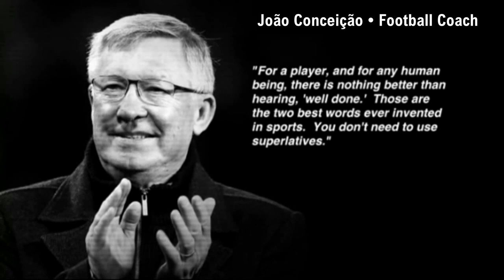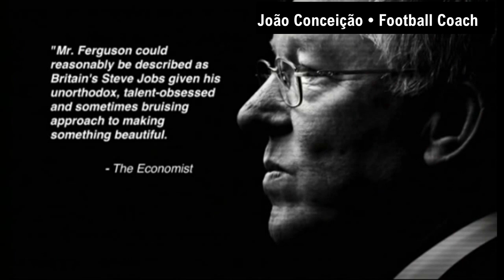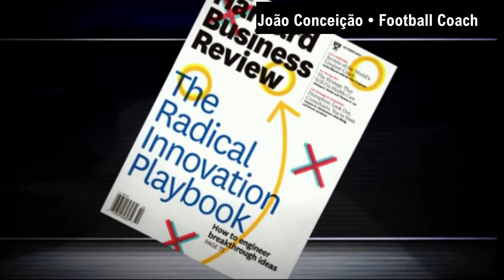The Sir Alex Ferguson interview to Charlie Rose • CBS 2013